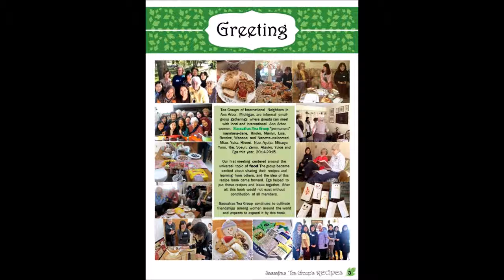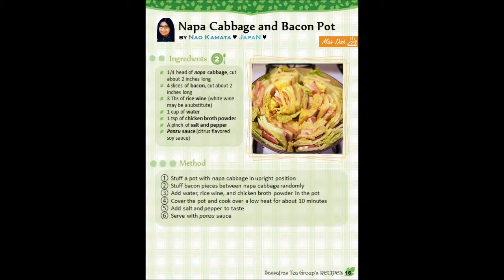Sassafras Tea Group's Recipes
Sneak peek of Sassafras Tea Group's Recipes, a cook book from the ladies united in Sassafras Tea Group of International Neighbors Ann Arbor, Michigan. for free.